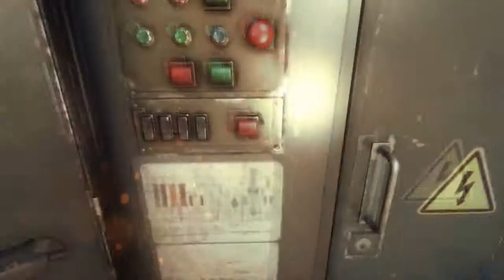Shadow Warrior Playthrough - These bitches - #18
Alright so were back to finish the Shadow Warrior series!!! Lets get these bitches and get out of here!!